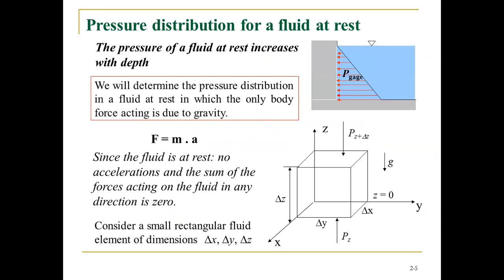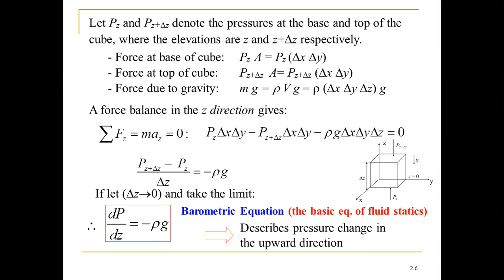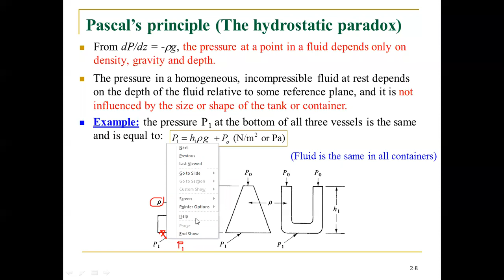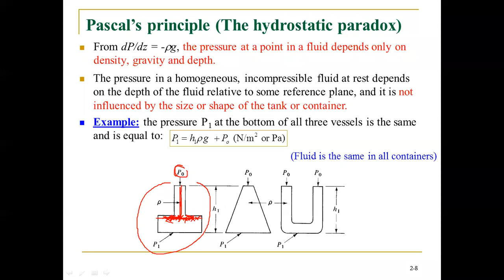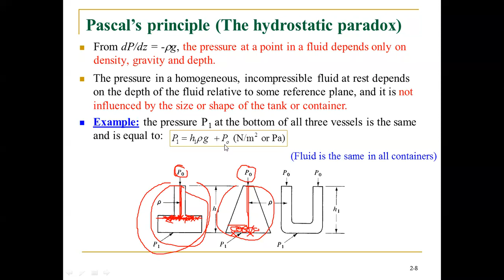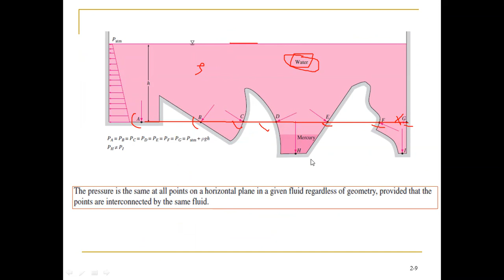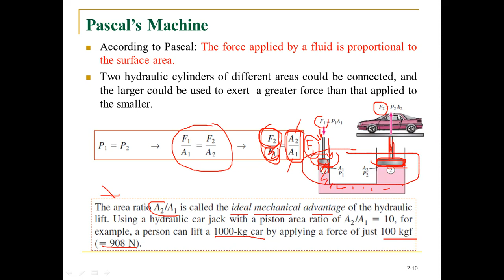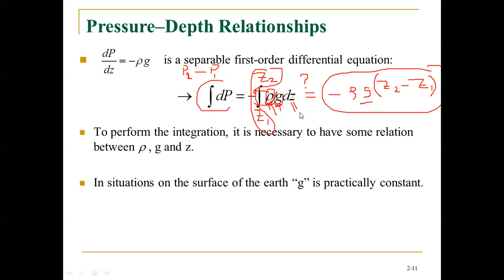CHE 244 - Lecture 10a - 2021-03-24 - cont. Chap 2 - Fluid Statics